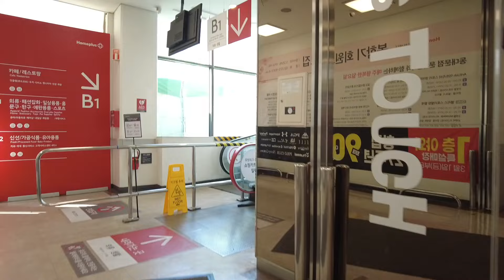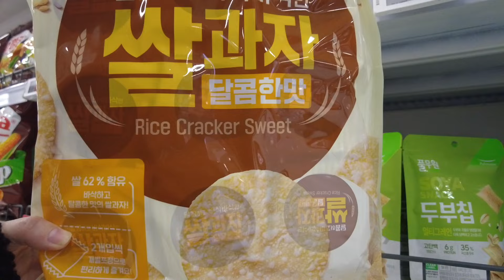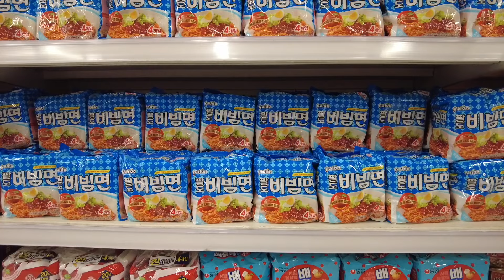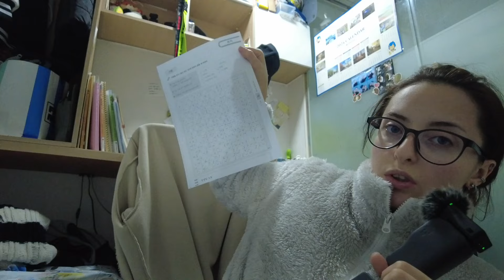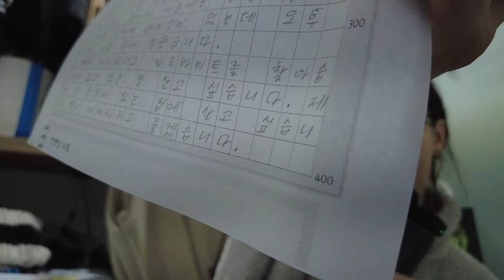KOREA VLOG DIARY| непонятный и грустный вайб / моя настоящая жизнь в Корее / Hanyang uni |14.03.2024